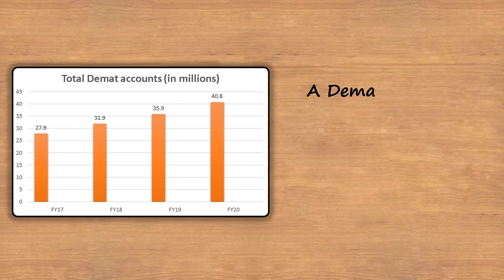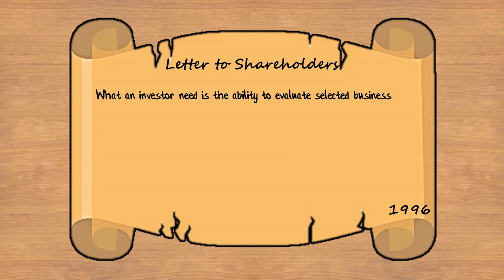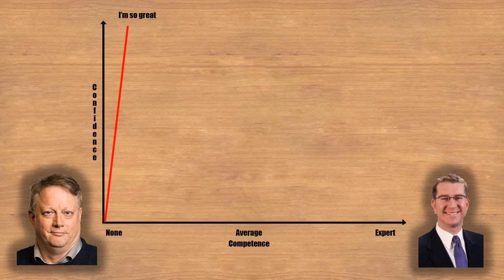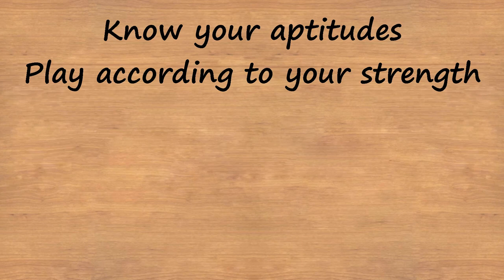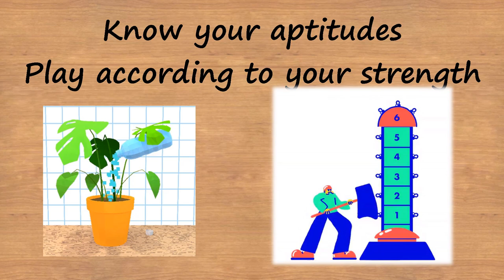Circle of Competence | Success secret of Warren Buffett | by Moral of the story is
Circle of competence is the mental model popularized by Warren Buffett with respect to value investing. A circle of competence refers to the area of your expertise. You can avoid major disasters just by sticking to the things you know well about. This does not mean that you can't do anything outside your circle. Being in your circle of competence gives you the proverbial advice to " Stop trying to be a tree-climbing fish"! Fish are meant to swim. If you find out that you are a fish and all you try to do is to climb a tree (which is way out of your competence zone). Then you are bound to fail. This is how Warren Buffett avoids failure in investing.

Watch this video to clarify all the misunderstandings, get interesting insights related to the circle of competence, and get tips to increase the size of your circle of competence.

Data resources-
The Great Mental Models - Shane Parrish
Super thinking the big book of mental models - Gabriel Weinberg and Lauren McCann
Mental Models - Peter Hollins
Poor Charlie's Almanac - Charles T Munger
Farnam street blog
Moral of the story is
moralofthestoryis